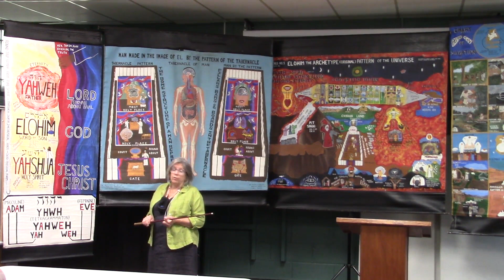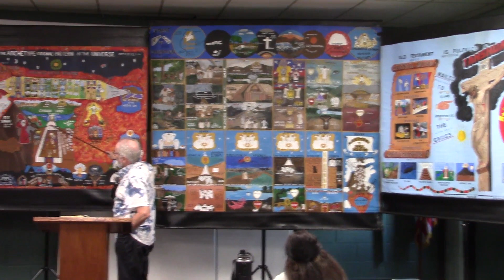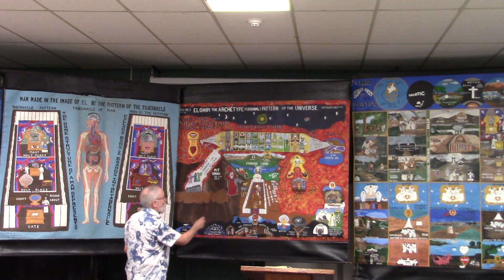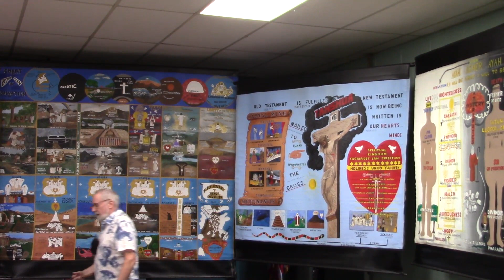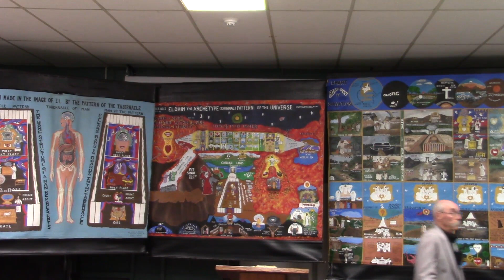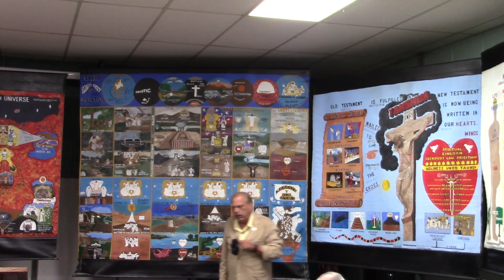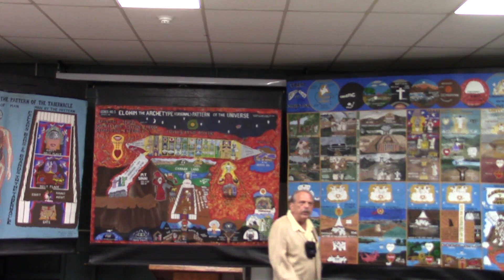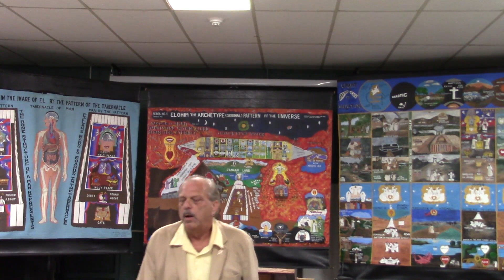June 1 2024 Rom 3